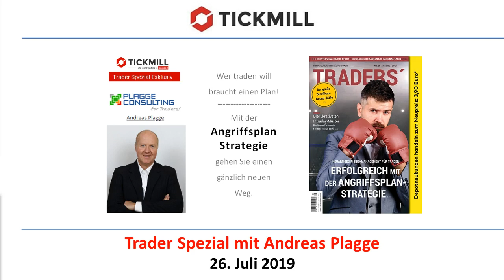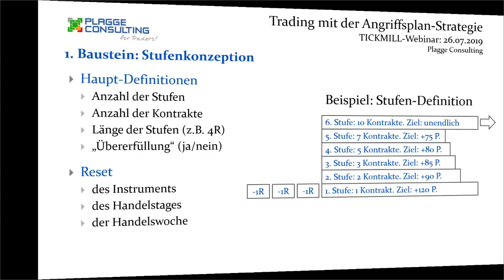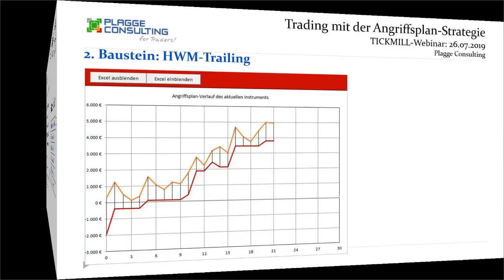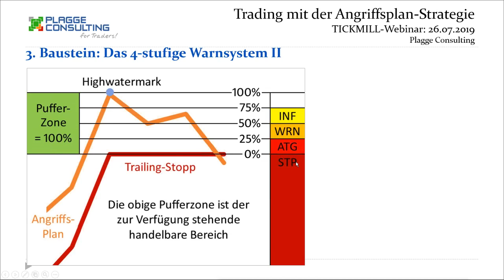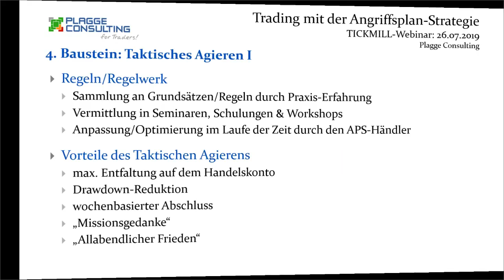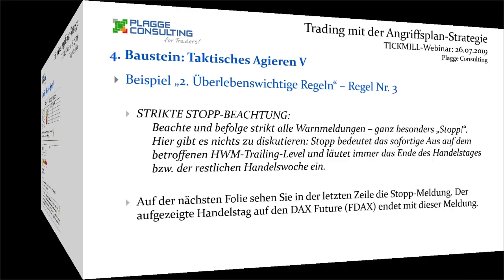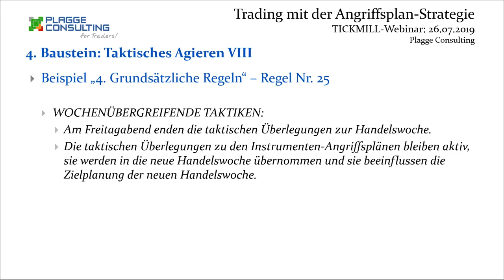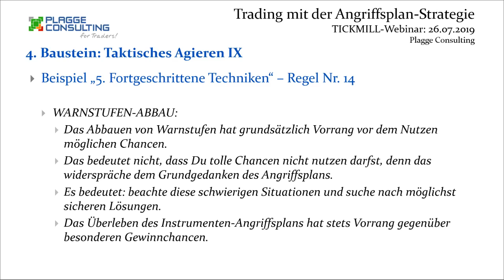ANGRIFFSPLAN STRATEGIE - Wer traden will braucht einen Plan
Tickmill präsentiert: Andreas Plagge mit seinem Angriffs-Plan die Märkte zu traden.